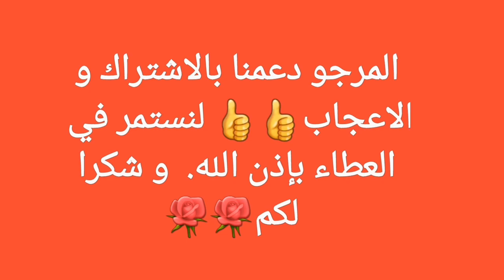اللوبيا الخضراء (الفاصوليا) مشرملة بأسهل طريقة في 10دقائق👌